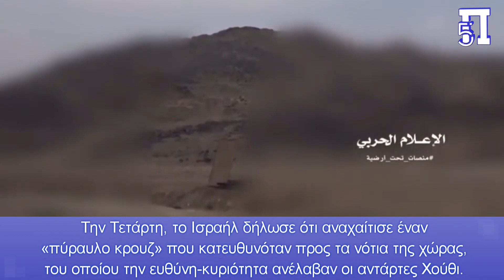Δεν σταματούν να εκτοξεύουν πυραύλους & drones οι Χούθι-Έτοιμη σκληρή αεροπορική απάντηση από Ισραήλ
Είναι γνωστό ότι Αμερικανικές βάσεις σε Ιράκ και ΝΑ Συρία έχουν δεχθεί επιθέσεις από φιλοϊρανικές οργανώσεις, ενώ οι αντάρτες Χούθι της Υεμένης έχουν κηρύξει τον πόλεμο στο Ισραήλ, εξαπολύοντας επιθέσεις εναντίον του με drones και πυραύλους Ιρανικής προέλευσης, ανεπιτυχώς μέχρι στιγμής.

Ο εκπρόσωπος της ένοπλης πτέρυγας των Χούθι, Γιαχία Σαρί, είπε ότι τέτοιες επιχειρήσεις θα συνεχιστούν «μέχρι να σταματήσει η ισραηλινή επίθεση εναντίον του παλαιστινιακού λαού στη Γάζα και στη Δυτική Όχθη».

Συμπερασματικά θα λέγαμε ότι θεωρούμε πάρα πολύ πιθανό το ενδεχόμενο κατά την διάρκεια της τετραήμερης εκεχειρίας του Ισραήλ με την Χαμάς, ο Νετανιάχου σε μια επίδειξη ισχύος, να διατάξει αεροπορική επίθεση κατά των Χούθι, συντρίβοντάς τους και φέρνοντάς τους σε επίπεδο προηγούμενων δεκαετιών από πλευράς μαχητικής ισχύος.

Κεφάλαια:
0:00 - Εισαγωγή
0:03 - Εντείνουν τις απειλές οι Χούθι
1:22 - "Στα σκαριά" αεροπορική επίθεση κατά των Χούθι

Αμερικανικό αντιτορπλικό κατέρριψε  πολλά drones των Χούθι
Σήμερα,σύμφωνα με Διεθνές ΜΜΕ του Κατάρ, "Αμερικανικό πολεμικό πλοίο που βρίσκεται στην Ερυθρά Θάλασσα κατέρριψε  drones που εκτοξεύτηκαν από την Υεμένη", επισημαίνοντας:

Συγκεκριμένα το  USS Thomas Hudner, ένα αντιτορπιλικό κατευθυνόμενων πυραύλων, κατέρριψε «πολλαπλά drones  επίθεσης» που εκτοξεύτηκαν το πρωί της Πέμπτης από τις ελεγχόμενες από τους Χούθι περιοχές της Υεμένης, ανέφερε η CENTCOM σε ανάρτηση  της στο X, πρώην Twitter

Χούθι:« Θα συνεχίσουμε να πλήττουμε το Ισραήλ μέχρι να σταματήσει η  επιθετικότητά του»

Οι αντάρτες Χούθι της Υεμένης έχουν δηλώσει ότι αποτελούν μέρος του «άξονα αντίστασης» των συμμάχων του Ιράν και εκτόξευσαν μια σειρά από drones και πυραύλους προς το Ισραήλ από την έναρξη του πολέμου στη Γάζα.

Την Τετάρτη, το Ισραήλ δήλωσε ότι αναχαίτισε έναν «πύραυλο κρουζ» που κατευθυνόταν προς τα νότια της χώρας, του οποίου την ευθύνη-κυριότητα ανέλαβαν οι αντάρτες Χούθι.

Οι Χούθι έχουν επίσης απειλήσει να στοχοποιήσουν τα ισραηλινά πλοία με αφορμή τον πόλεμο της χώρας με την παλαιστινιακή οργάνωση Χαμάς που κυβερνά τη Γάζα.

Την Κυριακή, οι Χούθι κατέλαβαν ένα φορτηγό πλοίο "συνδεδεμένο" με το Ισραήλ με διεθνές πλήρωμα 25 ατόμων στην είσοδο της Ερυθράς Θάλασσας.

Ο στρατός του Ισραήλ την Κυριακή δήλωσε ότι η κατάσχεση ήταν ένα «πολύ σοβαρό περιστατικό με παγκόσμια συνέπεια» και ένας Αμερικανός στρατιωτικός αξιωματούχος είπε ότι ήταν «κατάφωρη παραβίαση του διεθνούς δικαίου».

Στοχεύονται θέσεις των ΗΠΑ στην Μ.Ανατολή

Στρατιωτικές βάσεις των ΗΠΑ στη Μέση Ανατολή δέχθηκαν επίσης πυρά από τότε που ξέσπασε ο πόλεμος στη Γάζα στις 7 Οκτωβρίου.

Οι αμερικανικές δυνάμεις που αναπτύσσονται στο Ιράκ και τη Συρία έχουν δεχθεί επίθεση τουλάχιστον 66 φορές κατά τη διάρκεια αυτής της περιόδου, προκαλώντας τραυματισμούς σε περισσότερους από 60 άτομα προσωπικό τους, ανακοίνωσε το Πεντάγωνο.

Την Τετάρτη, οι ΗΠΑ ανακοίνωσαν τα πρώτα σημαντικά αντίποινα εναντίον των υποστηριζόμενων από το Ιράν ένοπλων ομάδων με στόχο το Ιράκ, χτυπώντας πολλές θέσεις της πολιτοφυλακής Kataib Hezbollah, γνωστές και ως Ταξιαρχίες Χεζμπολάχ, νότια της Βαγδάτης, σκοτώνοντας τουλάχιστον οκτώ μαχητές.

Η κυβέρνηση του Ιράκ καταδίκασε την επίθεση ως «απαράδεκτη παραβίαση της ιρακινής κυριαρχίας», λέγοντας ότι οι ΗΠΑ δεν είχαν συντονιστεί εκ των προτέρων μαζί της."

"Στα σκαριά" αεροπορική επίθεση του Ισραήλ κατά των Χούθι
Οι πρόσφατες επιθέσεις από Χεζμπολάχ και Χούθι κατά του Ισραήλ, έχουν προκαλέσει την οργή του Τέλ Αβίβ, με τον Διοικητή της Ισραηλινής Πολεμικής Αεροπορίας, Αντιπτέραρχο Tomer Bar να  δηλώνει ότι έχουν δημιουργήσει μια σειρά από σχέδια επιθέσεων για εχθρικά έθνη και ομάδες σε όλη τη Μέση Ανατολή, συμπεριλαμβανομένης ολόκληρης αεροπορικής επιχείρησης κατά των Χούτι στην Υεμένη.